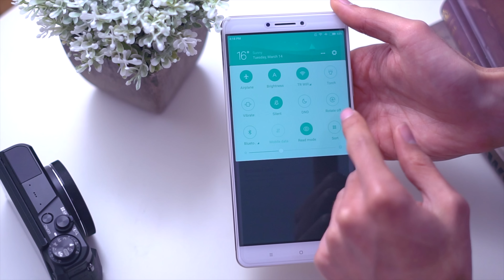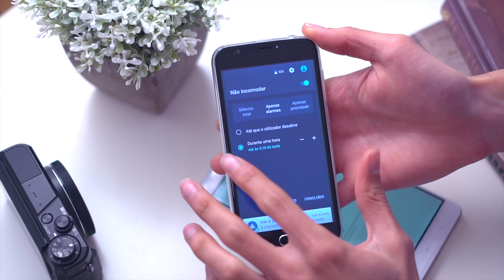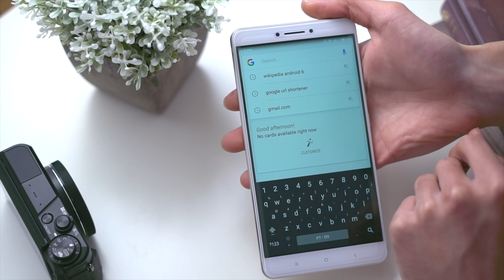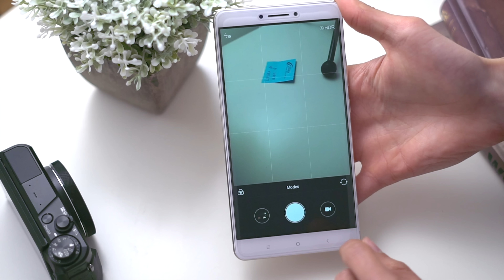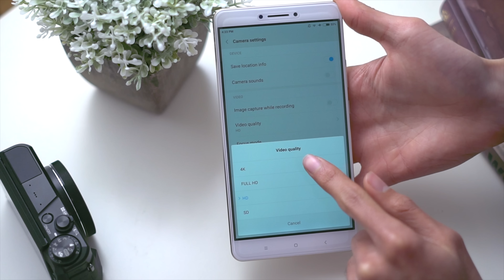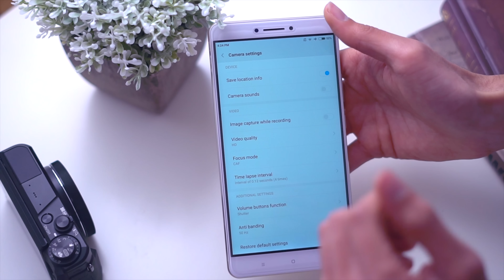10 Coisas Que NÃO GOSTO No Meu Smartphone Xiaomi !!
Os Smartphones da Xiaomi são bons e "baratos", mas não são perfeitos! E estas limitações podem fazer-te mudar de ideias!